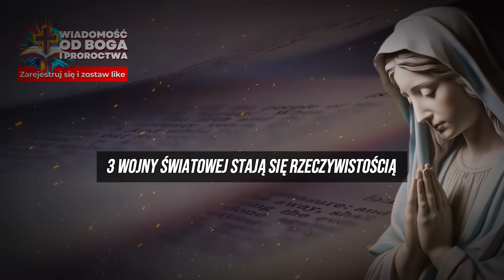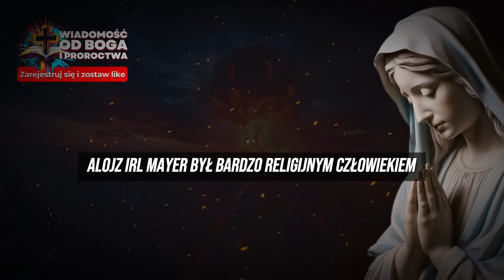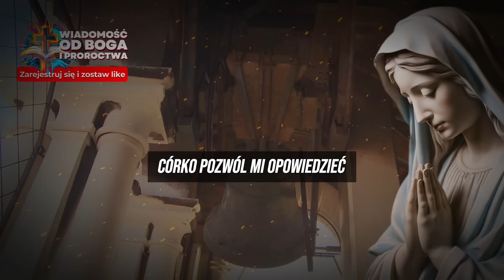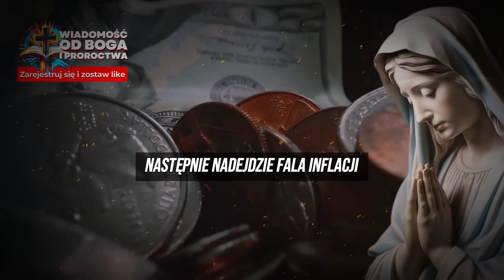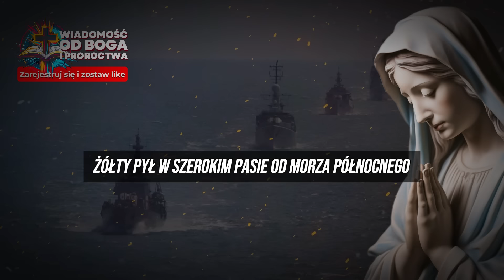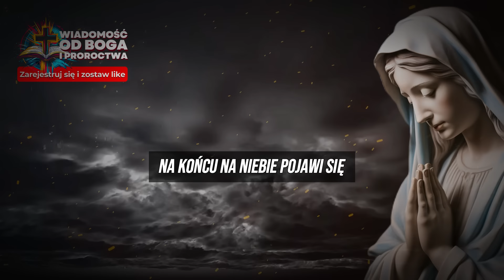🚨UWAGA!! Znaki, które pojawią się przed 3 KONFLIKTU ŚWIATOWĄ | Proroctwo Alois Irlmaier